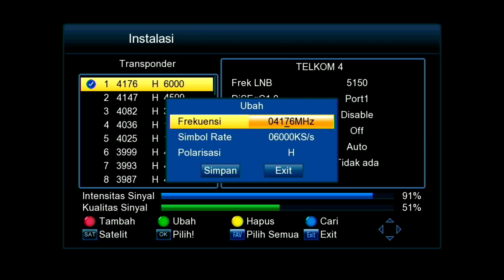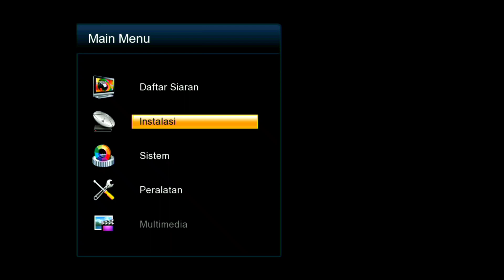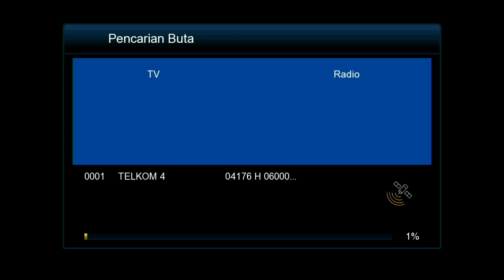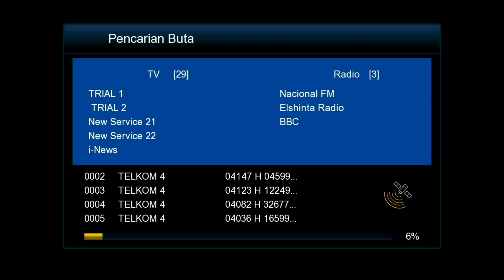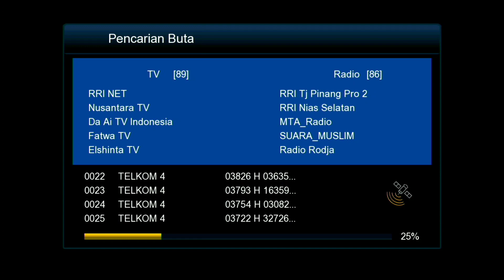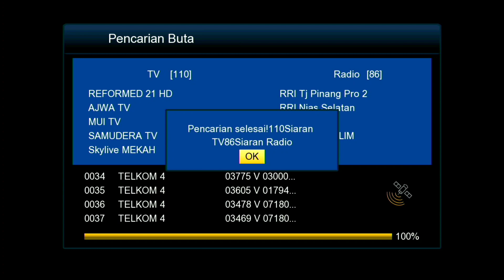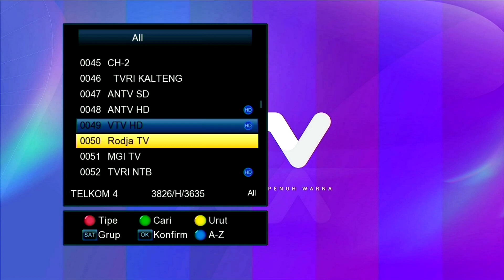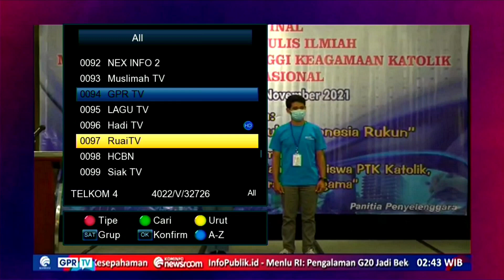CARA SCAN OTOMATIS SIARAN DI SATELIT TELKOM 4 TERBARU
SIARAN DI SATELIT TELKOM 4 TERBARU 2023,
CARI OTOMATIS SATELIT TELKOM 4 2023,
SCAN OTOMATIS SATELIT TELKOM 4 2023,
CARI OTOMATIS TELKOM 4 2023,
TELKOM 4 2023,
LOCK SIARAN TELKOM 4 2023,
TELKOM 4,
CARA PROGRAM SATELIT TELKOM 4 2023,
PENGATURAN PROGRAM SATELIT TELKOM 4 2023,
TV SATEIT PARABOLA 2023,
CARI SIARAN TELKOM 4 2023,
TAMBAH SIARAN DI TELKOM 4 2023,